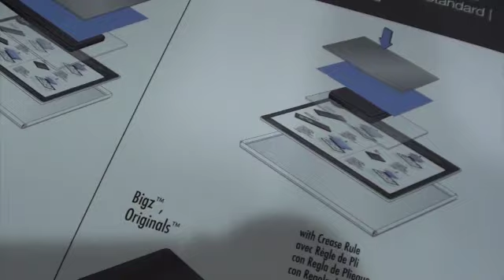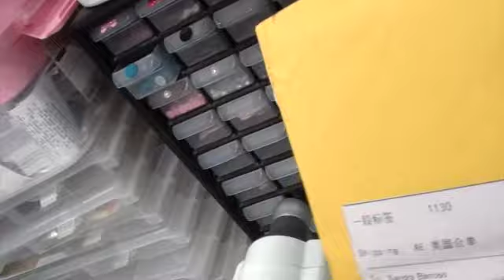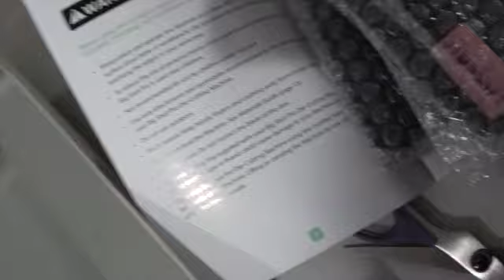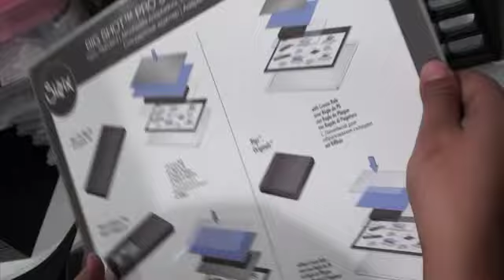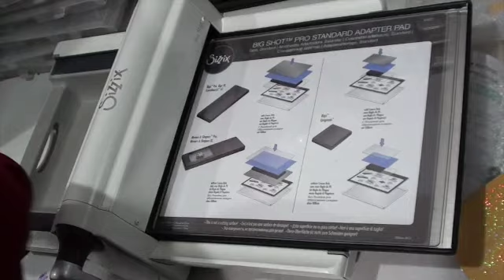Compre Una Maquina Para Hacer Moños Mas Rapido!